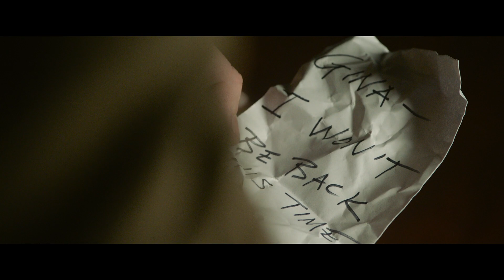WALKAWAY JOE Trailer (2020) Jeffrey Dean Morgan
WALKAWAY JOE Trailer (2020) Jeffrey Dean Morgan Movie [Official Trailer]